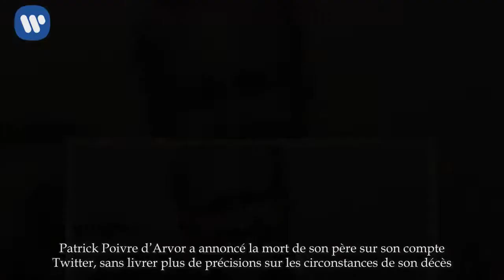Le père de Patrick Poivre d’Arvor est mort (photo)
Patrick Poivre d’Arvor a annoncé la mort de son père sur son compte Twitter, sans livrer plus de précisions sur les circonstances de son décès.

«Mon père vient de nous quitter. Un homme très droit et profondément bon », a-t-il écrit sur ce site de micro-blogging, en légende d’une photo sur laquelle on découvre le journaliste encore enfant aux bras de son père.